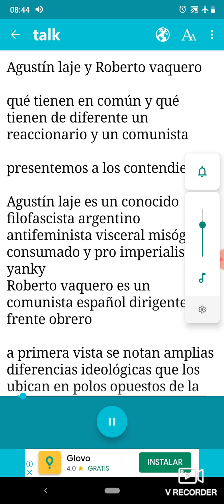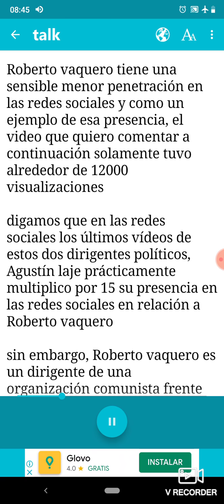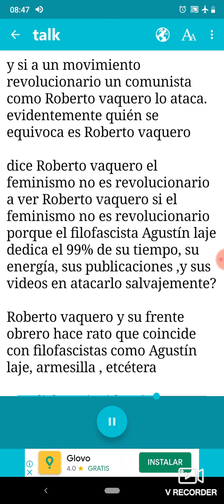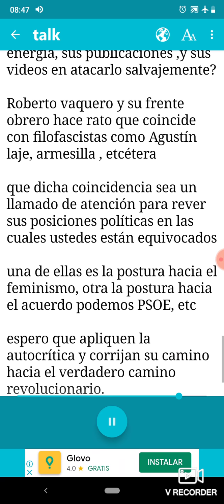Agustín laje y Roberto vaquero sobre el feminismo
Diferencias y coincidencias de un reaccionario y un comunista